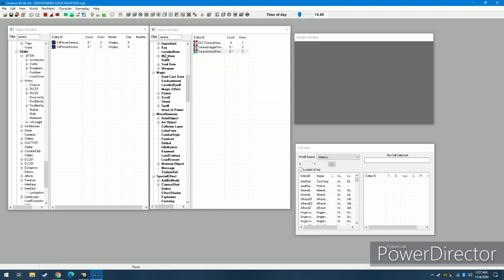How I Made Protogenoi Guild Weapons Using the Creation Kit (Skyrim Special Edition)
I use the Serana Night Blade as an example. Most meshes have at least two textures: Diffuse (main texture) and Normal/Gloss (controls how rough or smooth the texture looks. Without a Normal/Gloss the texture appears very glossy and shiny). What I did was simply take the texture for diffuse and applied it for Normal/Gloss as well.

This is a very interesting trick, because it uses the original texture for the main texture, but alters it, in most cases making it look darker.